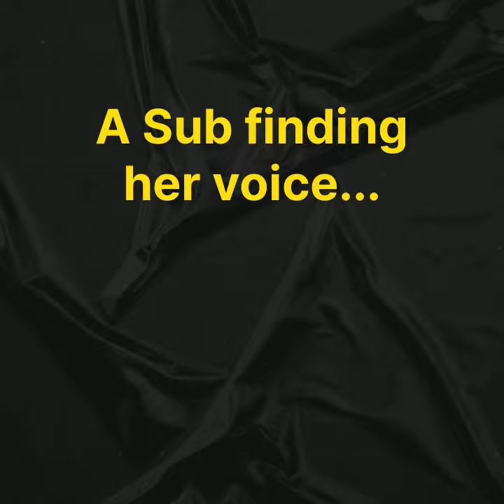A Sub finding her voice...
A Sub finding her voice... - Story # 321 snippet